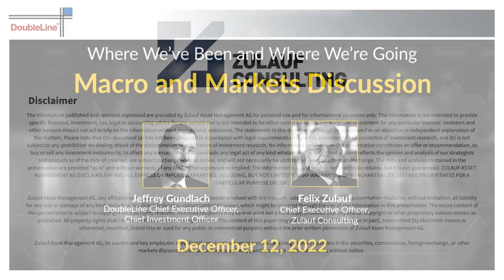Jeffrey Gundlach and Felix Zulauf on Global Markets Amid Secular Change 12-12-22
Jeffrey Gundlach, CEO of DoubleLine Capital, and Felix Zulauf, CEO of Zulauf Consulting, share their outlooks for global markets, the likelihood of a global recession in 2023 and separation of the world into competing blocs pitting the U.S. and China-Russia against each other. (For more information on Zulauf Consulting, please The conversation was moderated Dec. 12, 2022, by DoubleLine Portfolio Manager Samuel Garza. Mr. Garza starts the dialogue (0:59) by asking Messrs. Gundlach and Zulauf for their most significant takeaways from 2022. Then they turn to inflation (9:50), which both expect to decline in 2023 and could well overshoot on the downside.

The discussion takes up the world’s shifting geopolitics (15:32). Mr. Gundlach expresses concern about the increasing belligerence from Washington with respect to its proxy war against Russia and, the U.S.’ massive deficits notwithstanding, pledges to defend Taiwan or at least supply it with weapon systems. Mr. Zulauf notes (17:19) that Saudi Arabia, a longtime U.S. ally, has shifted to align closely with China.

Mr. Gundlach notes (20:43) notes that in the U.S., the federal government is running a very large deficit “with unemployment at a low level. Usually, when you have this kind of deficit, it’s in response to recession. Sure, this started in response to the COVID recession, but we certainly haven’t gotten back to a fiscally sound situation.”

Messrs. Gundlach and Zulauf (23:11) share the view that the U.S. dollar is headed for a decline, which Zulauf sees lasting into 2024. With the decline of the dollar, emerging and other non-U.S. markets will become interesting. In the face of recession, Mr. Garza asks (34:53) if the world could again see widespread negative bond yields. Gundlach won’t rule out such an outcome, saying, “The tools are so blunt and limited. They’ve got negative interest rates and free money. And they’ve shown every indication to use them more brazenly every time it’s needed.” Mr. Zulauf says the odds of negative yields are “very low” at least in the next few years.

After “decades of unidirectional moves,” including a decline of bond yields from 14% to 1%, Mr. Gundlach says (42:02) the markets are seeing and will continue to see “complete reversals” of megatrends. Growth outperformance versus value and Nasdaq 100 outperformance versus the S&P 500 have already reversed. Mr. Gundlach thinks U.S. stocks’ outperformance versus foreign stocks might have already ended.

Mr. Zulauf says that after a 20% rally, European stocks are likely to head lower (45:14), offering a better buying opportunity in the first half of 2023. Among European stocks, he favors multinationals with the ability to outsource production outside Europe due to high energy costs on the Continent.

Mr. Garza asks (46:58) how decision-makers of monetary policy will respond to the “central bank dilemma” when recession takes hold: fight inflation or stimulate growth? Mr. Zulauf says in the face of inflation, the central banks will capitulate and stimulate. However, as occurred earlier this year in the U.K., if central banks think they can go back to printing “as much money as needed” to pay for sovereign debt issuance, Mr. Zulauf warns, “That will backfire very badly. That game is over.” In the case of the Federal Reserve (52:06), Mr. Gundlach thinks “the odds are probably greater than 75% that there’s a rate cut in 2023. The way these things work – Felix is right – is they talk tough on fighting inflation, but the minute something starts to change on the ground in the economy, we’ve seen some pretty epic pivots just in the last few years.”